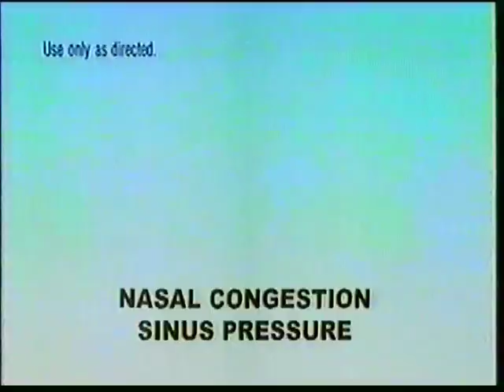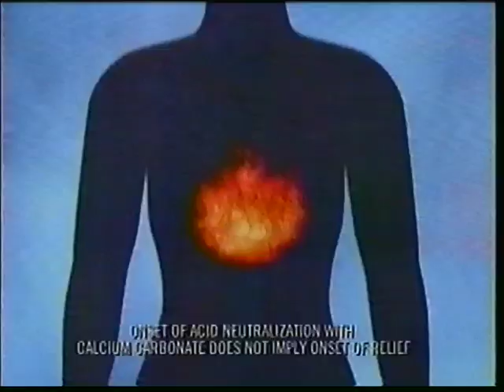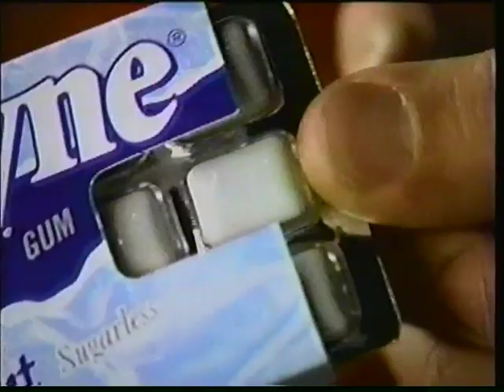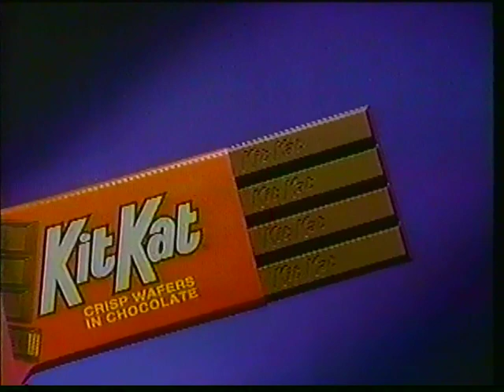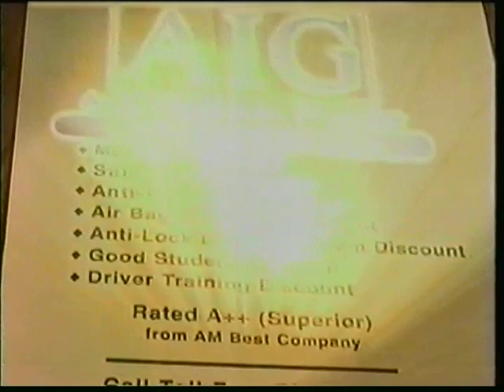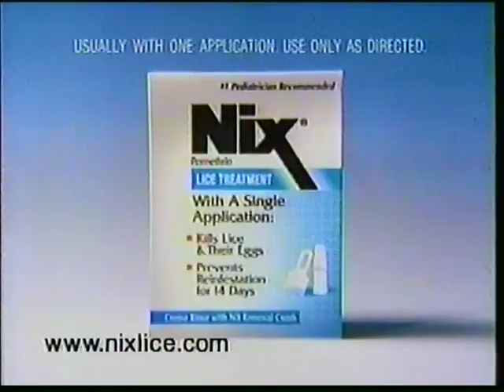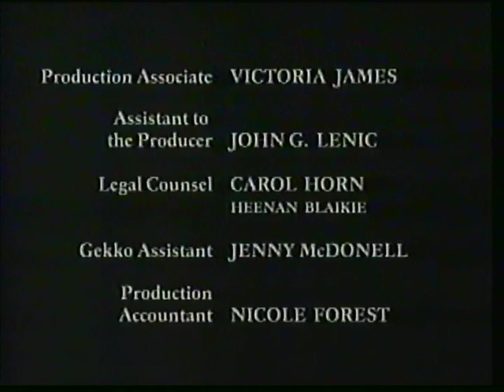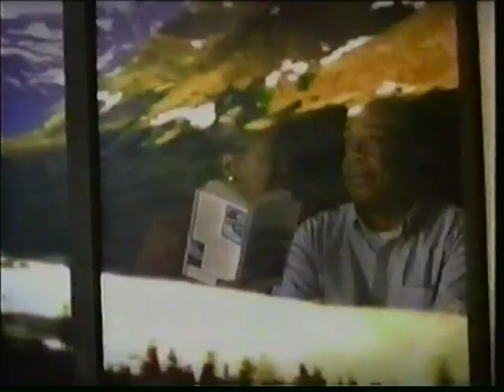WNYW FOX 5 commercials [October 9, 1999]